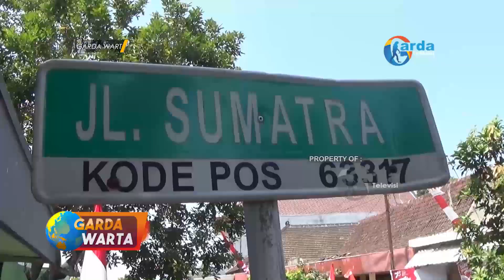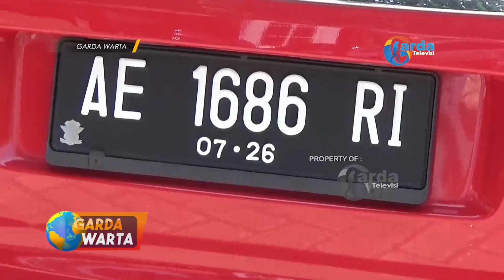MAGETAN – Viral!! Pemandu Lagu Tabrak Ibu Dua Anak Hingga Terpelanting